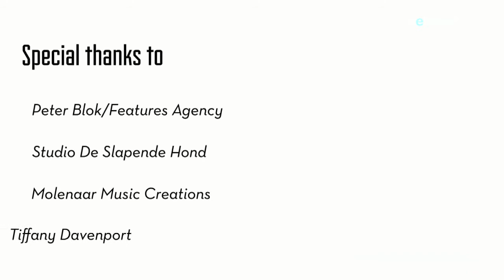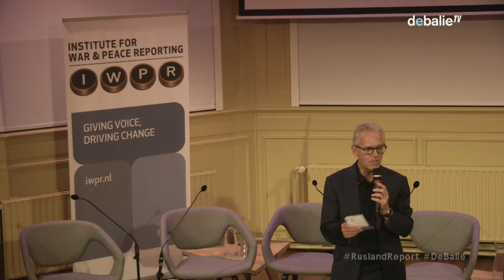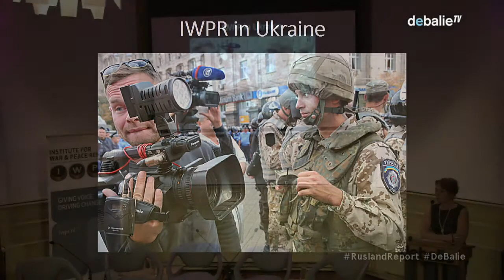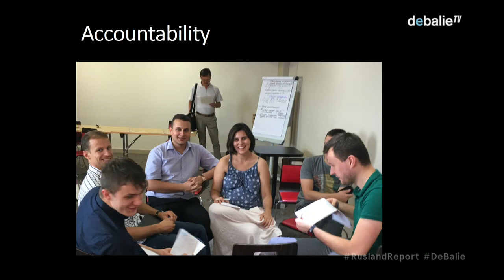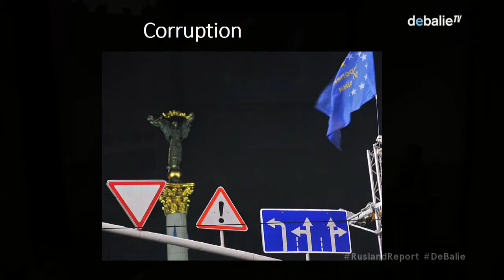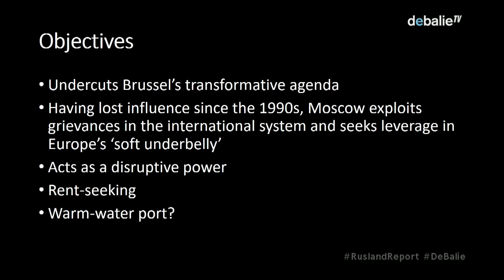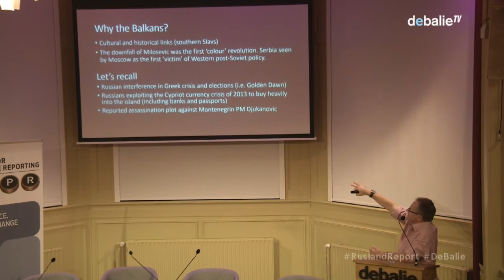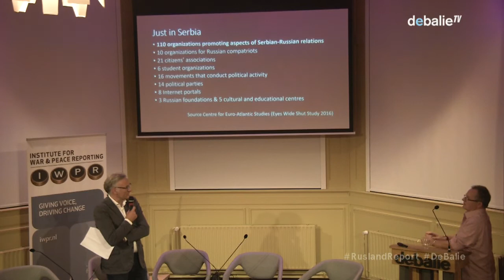Moscow's long arm: Soft power, fake news and propaganda from Russia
Putin's grip reaches globally, online and offline. How does his disinformation and propaganda work, and who is susceptible to it? Jeroen Smit talks to experts who experience Russia's Influence at first hand, including Derk Sauer. About the abuse of freedom of expression, Putin’s new friends, fighting fake news in Ukraine and the Baltic States and independent news coverage in Russia itself.

His interlocutors:
Derk Sauer: media entrepreneur in Moscow since 1989 and chair of the Board of Stichting IWPR Netherlands
Derk Sauer is the Former CEO and now board member of RBC Media, the leading independent media company in Russia.

Alan Davis: IWPR’s Director Asia and Central Asia
Alan Davis joined IWPR in 1994, after years as a reporter in Indo-China and East Asia. He has conducted programs in the Balkans, the Caucasus, Central Asia, Afghanistan, Iran and the Philippines.

Margo Gontar: fact checks fake news in Ukraine
As Co-founder and editor of fact-checking website StopFake.org, Gontar also works as producer and anchor of its weekly news TV show, StopFakeNews. Gontar has worked almost 15 years in the media industry, and in recent years has focused on propaganda, fake news, the weaponization of media and its direct influence on democratic processes and institutions, as well as phenomena as ‘post-truth’ and ‘post-truth society’.

Artemy Troitsky: the critic who left Russia
Artemy Troitsky is a Russian activist, cultural critic, lecturer and journalist. He played an important role in the anti-Soviet revolution of Soviet youth. Troitsky wrote, among others, "Back in the U.S.S.R.: The true Story of Rock in Russia" (1987).

Jeroen Smit: writer, journalist, former professor in journalism and member of the Advisory Board of IWPR Netherlands.

IWPR Netherlands is part of the international NGO, Institute for War & Peace Reporting. IWPR’s mission is the global promotion of freedom of expression and to get the stories of local reporters out to the rest of the world. IWPR works in more than 30 countries and conflict zones (Syria, Iraq and the Philippines, among others), and contributes to peace and good governance by strengthening the ability of media and civil society to speak out, by training and supporting journalists and activists including those in the Ukraine.
Katya Laba is IWPR’s Ukraine project Manager. Prior to the panel discussion, she will briefly talk about IWPR’s commitment to fight corruption and make investigative journalism possible.

This program is in: English

Illustration by Marvin Bruin.

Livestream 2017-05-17